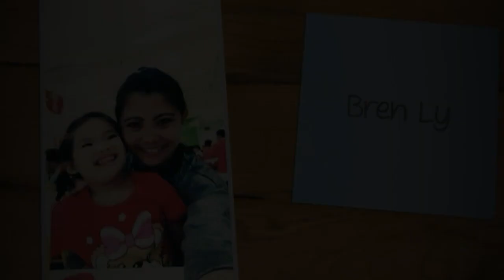CHILDREN'S DAY AT ZHUBEI TAIWAN | SUMAKAY KAMI NG CAROUSEL AT AIRPLANE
Hello po! I'm Maria Brenda Lee Chang(Filipina) married to a Taiwanese. I have daughter name Blessly and we live here in Taiwan. We created this channel MOTHER-DAUGHTER BONDING to share our moments with you.

Be the ka-BONDERS!

Let's celebrate our life with the presence of our God. Always Put God First!